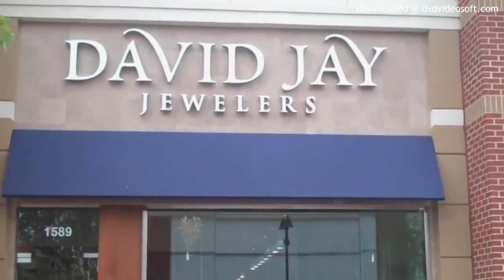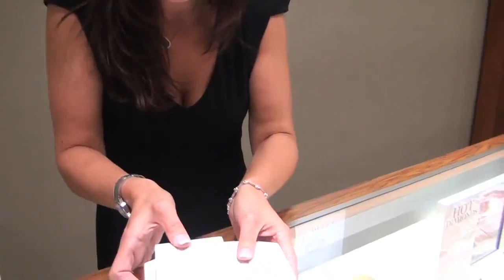Why come to David Jay Jewelers?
The following video shows what David Jay is all about...it's beautiful merchandise, it's warm and friendly atmosphere, and it's hosting of fun events. Check us out!